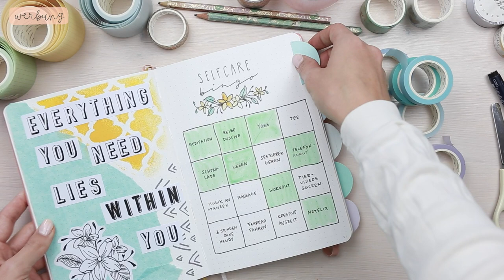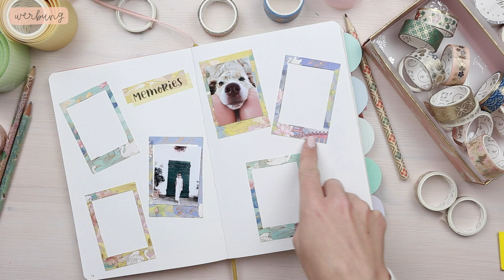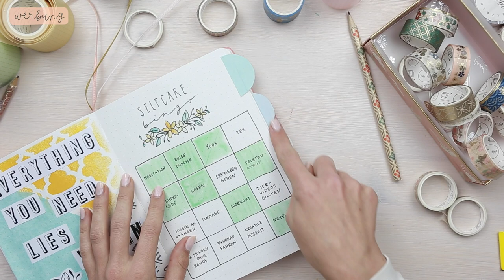7 Washi Tape Ideen für dein Bullet Journal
In diesem Video zeige ich dir 7 Wege, mit Washi tapes im Bullet Journal kreativ zu werden. Ich hoffe, die Ideen gefallen dir! Die Washi Tapes sind von
‣  der Versand ist weltweit kostenlos

Mein Equipment*:
‣ Kamera 1
‣ Objektiv 1
‣ Kamera 2
‣ Objektiv 2
‣ Stativ für Aufnahme von oben
‣ Stativ für Aufnahme von der Seite